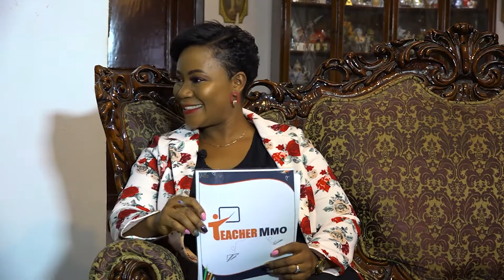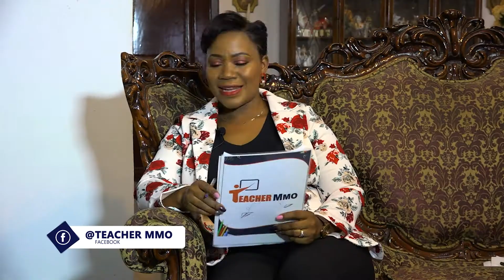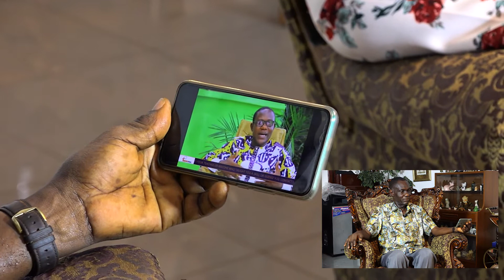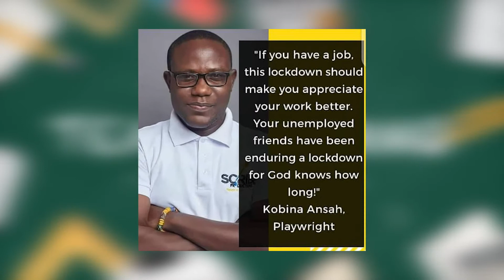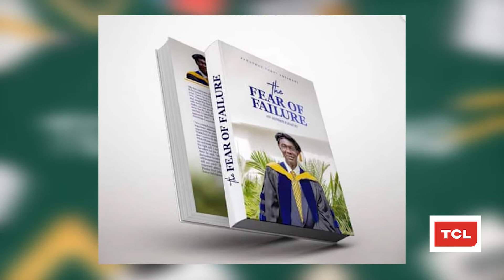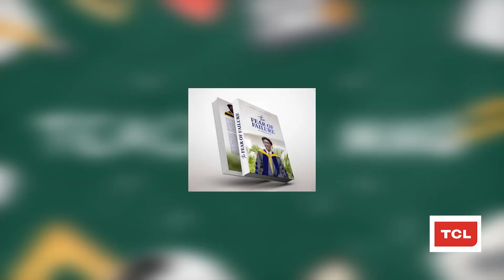MR KOBINA ANSAH (PLAYWRIGHT) CELEBRATES HIS LECTURER DR JOHNATHAN P. ADJIMANI ON TEACHER MMO.